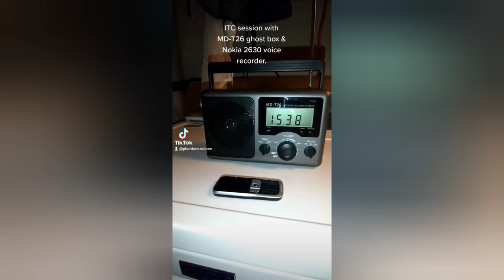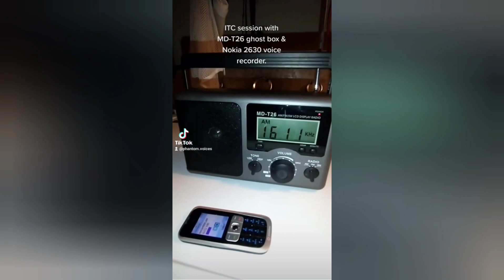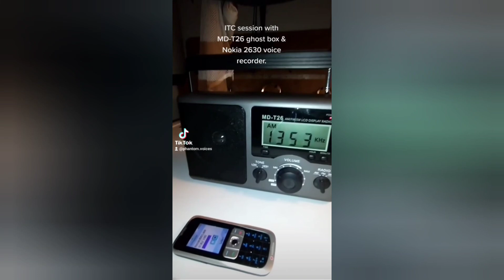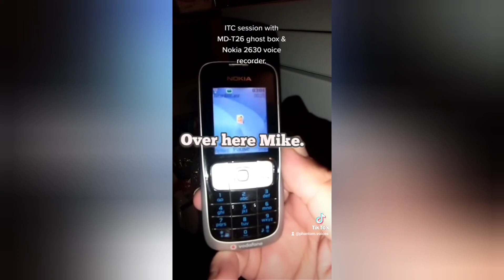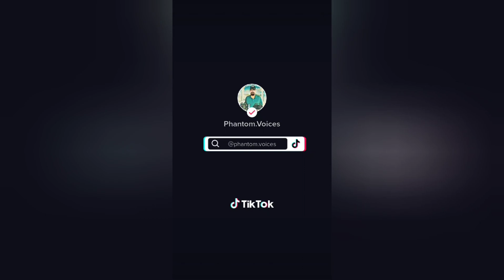ITC session using the Gradio (Ghost Radio) & Nokia Phone voice recorder.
ITC session using the Gradio (Ghost Radio)  & Nokia phone voice recorder.  The Gradio has the Steve Hultay sweep circuit built in. 😊👻